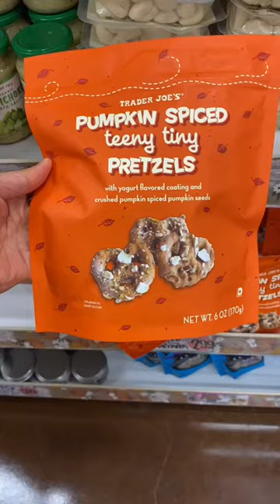Trader Joe’s Haul To Bring To Hawaii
I shop at Trader Joes so I can bring items back to Hawaii! There's no Trader Joesin Hawaii, so I always buy items when I'm back in San Francisco. They make great gifts to give to my friends in Hawaii. These items are popular- cookie butter, dried mandarin oranges, Joe Joe Cookies, cocoa batons, spices, any seasonal pumpkin items, and more. What's your favorite Trader Joe's item?